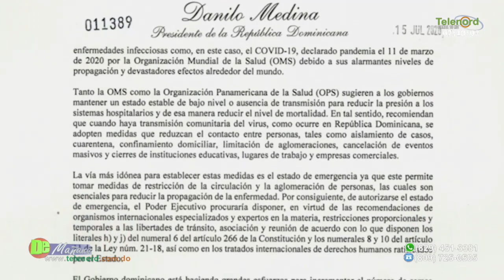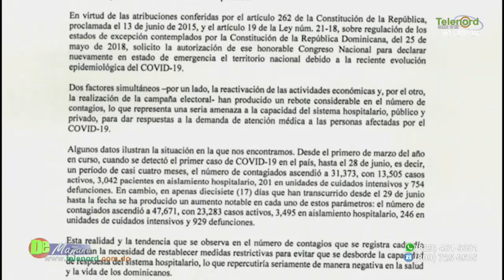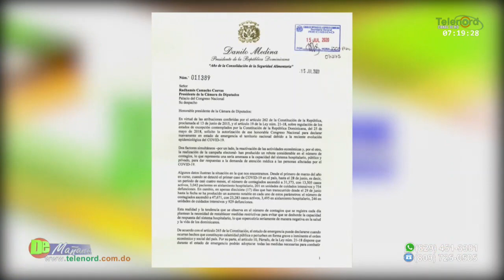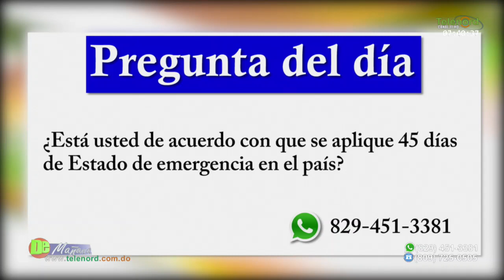Pte. Medina solicita nuevo estado de emergencia tras aumento de contagios por Covid-19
Pte. Medina solicita nuevo estado de emergencia tras aumento de contagios por Covid-19 – Tema central en De Mañana